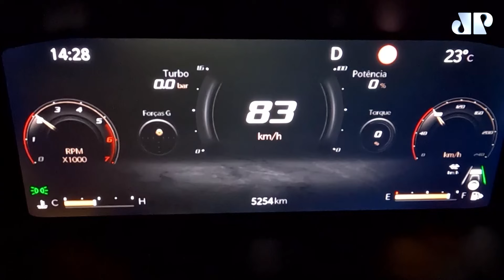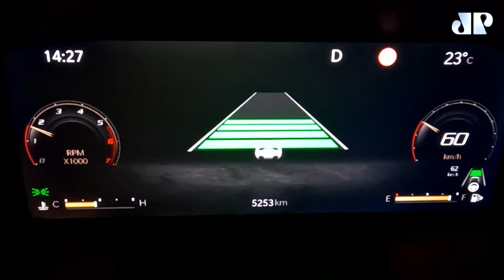POR QUE AS PROVAS DA F1 ESTÃO TÃO PREVISÍVEIS? | MÁQUINAS NA PAN - 03/05/24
Conheça o Yangwang U9, um superesportivo de alta performance capaz de levá-lo de 0 a 100 em menos de dois segundos. O Commander, primeiro jipe desenvolvido no Brasil, recebe uma nova motorização, mais tecnologia e até mesmo uma opção para cinco lugares. Hugo Domingues, vice-presidente da Jippe para a América do Sul, explica a importância dos 83 anos da marca, que se confunde com o próprio universo off-road.

Completando 60 anos, o Mustang, maior ícone da cultura pop norte-americana e rei dos muscle cars, torna-se sexagenário, mas continua despertando paixões por onde passa. Fabiano Mazzeo visitou a garagem Batistinha para mostrar a história de um dos maiores mestres de restauração e customização do Mustang, Fernando Batistinha. Além disso, o vice-presidente da Ford para a América do Sul, Rogelio Golfarb, fala sobre a importância dos 60 anos do ícone e o que podemos esperar do emblemático muscle car daqui para frente.

O engenheiro Fernando Paiva, pioneiro na telemetria da Minardi, Ferrari e tantas outras equipes da maior categoria do automobilismo mundial, analisa o momento atual da Fórmula 1 e os motivos pelos quais as provas atualmente são tão chatas e previsíveis.

Então, se ajeitem no cockpit e apertem os cintos, porque o Máquinas na Pan está no ar.